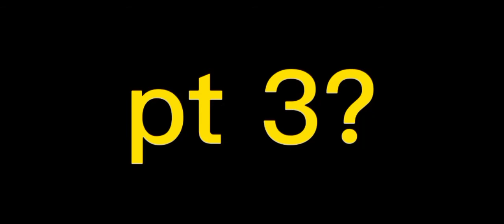New mission pt 2 :') || Sonic,shadow,metal,tails,amy,knuckles & D.r robotnik|| pt 3??